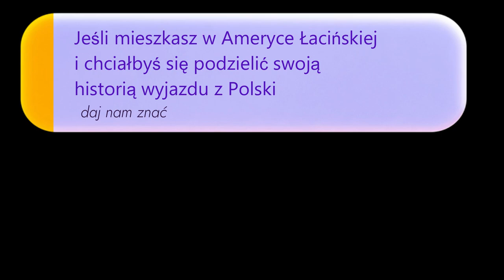Po 9 latach okazało się że Panama jest dla nas nadal tym krajem No.1 | Polacy w Ameryce Łacińskiej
Upłynęło 9 lat. Czy Panama nadal jest tym wyborem #1 na świecie?
Czy plany pokryły się z rzeczywistościa? Tak i to bardzo, dużo lepiej niż zakładaliśmy.